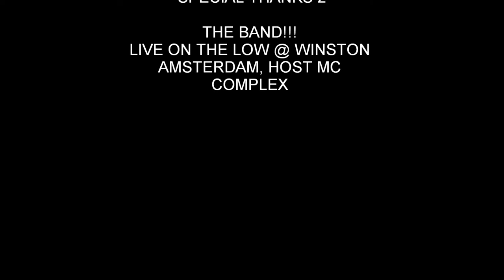DURSUN & BAND - PASSING @ LIVE ON THE LOW JAM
Performing my song with Lil Wayne's amazing live band! @ Live on the low Amsterdam.
Feeling fortunate!